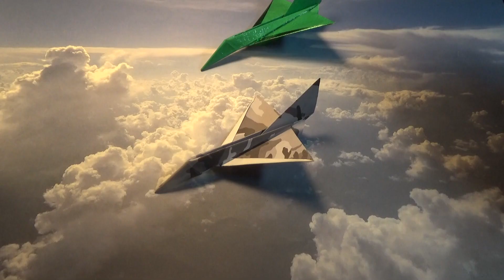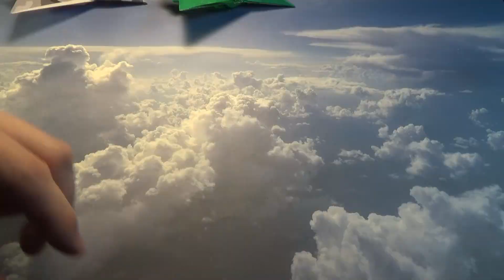Cobra Origami Fighter Jet Tutorial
This is my Cobra Fighter Jet. It is a intermediate level jet and can be folded with a 100gsm square sheet of paper about 6-7 inches. It has good range and manueverability.